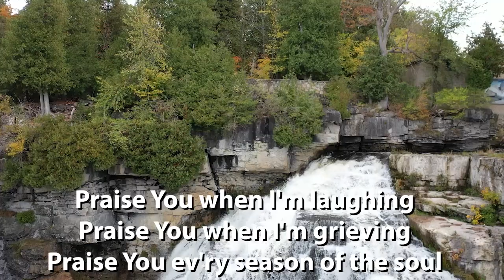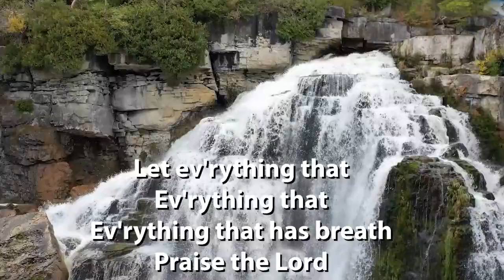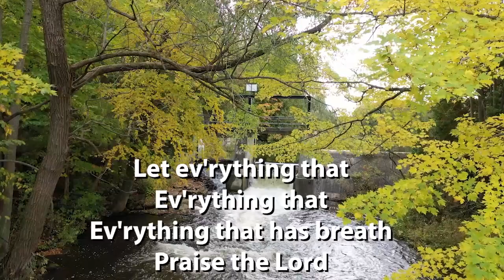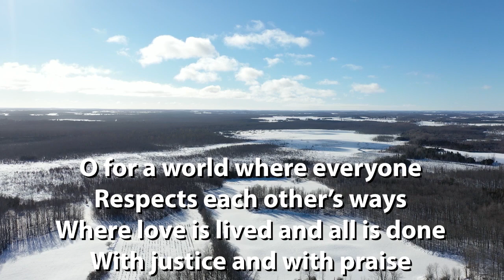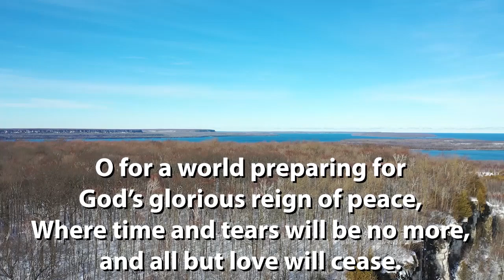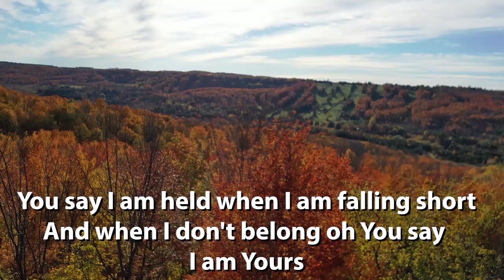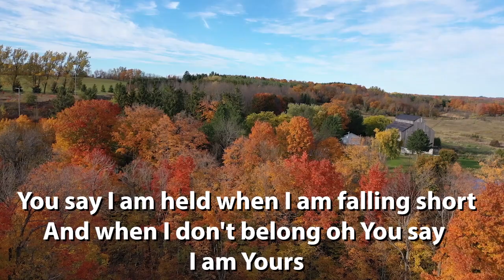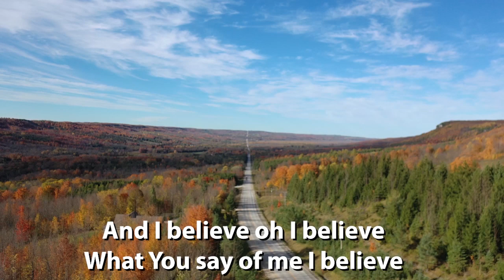St Andrew's Church, Owen Sound February 14 2021